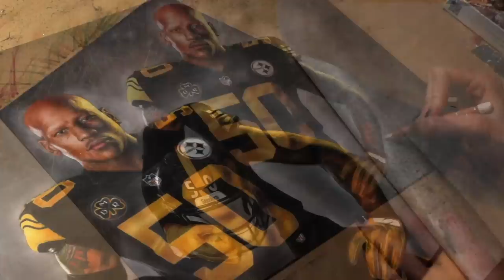Drawing Ryan Shazier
I decided to do this colored pencil drawing as a tribute to Ryan Shazier. He’s a strong-willed individual and has been an inspiration to so many. Praying for his recovery and wishing him all the best! Shalieve!

Materials: Caran d'Ache Luminance colored pencils on Strathmore 500 series bristol, plate surface.